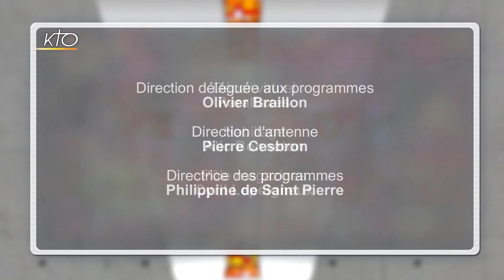Mike Massy : Un Jésus libanais sur la scène du Palais des Sports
Ce 17 octobre 2017, la fresque musicale écrite par Christophe Barratier et composée par Pascal Obispo, "Jésus. De Nazareth à Jérusalem", est présentée au public du Palais des Sports de Paris. Mike Massy, trentenaire libanais, incarne le rôle-titre. Sur le plateau d'Un Coeur qui écoute, ce fils d'un père grec-catholique et d'une mère maronite, raconte comment il vit cette responsabilité et ce que ce rôle lui a permis de mieux connaître de la personne de Jésus. Star dans son pays, le jeune homme revient sur son enfance et sur ce qui l'a sauvé : la musique (une évasion, un réconfort, son seul moyen d´échapper au son des bombes), les liens familiaux et amicaux, et la spiritualité (sa seule espérance dans le chaos de la guerre).